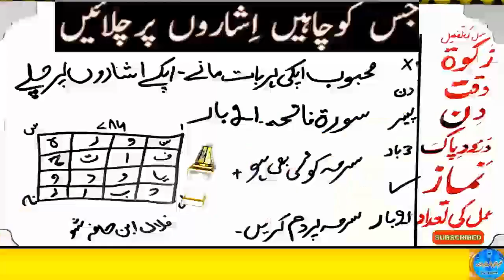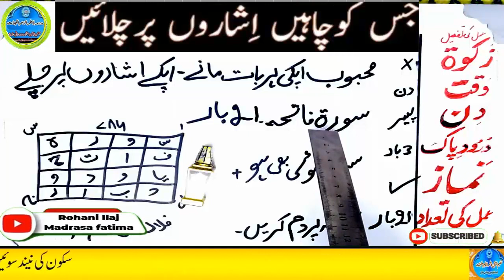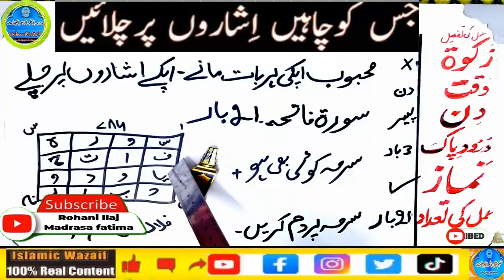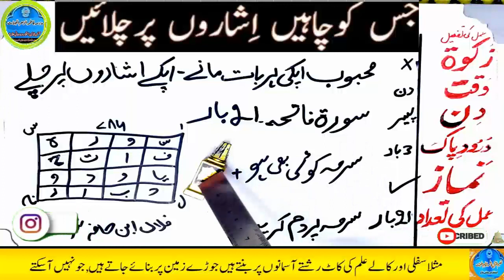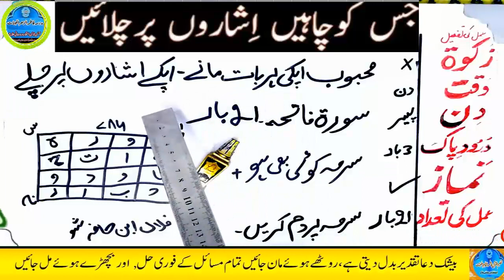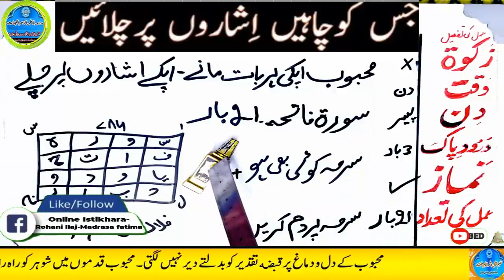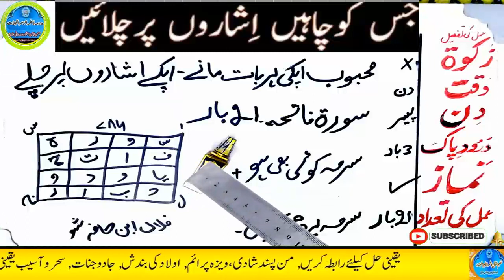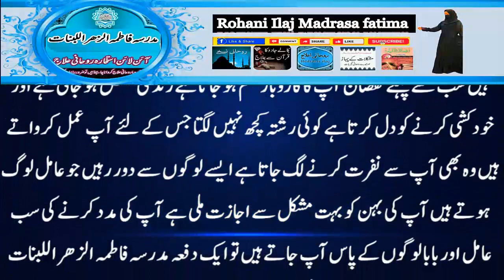mohabbat ka wazifa, wazifa for love, love marriage, mohabbat ka wazifa aag jesa, mohabbat ka taweez